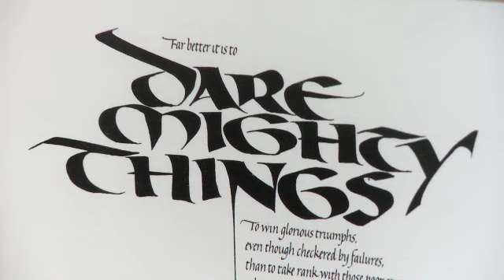Baron Philosophy 11 web